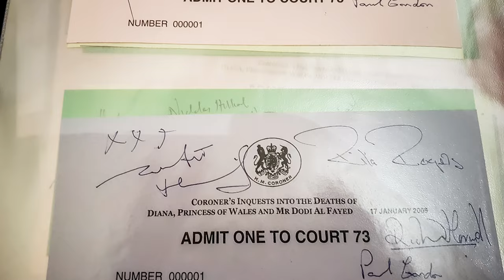John Loughrey - Royal Superfan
The world's most famous royal superfan, John Loughrey, gives a short interview and feeds a swan at the Italian Gardens in Hyde Park.